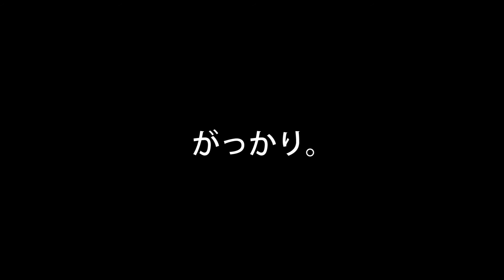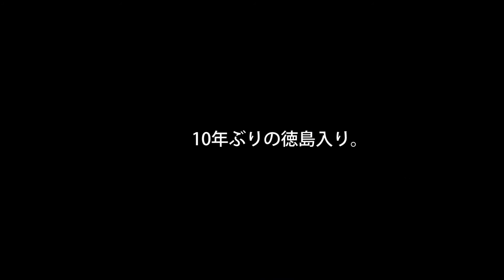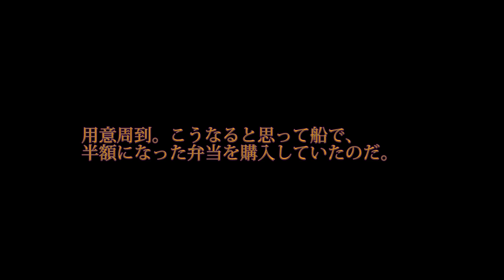kawasaki Z1 で4000㌔旅をすることの5本目（4000 km journey in kawasaki Z1.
Wakayama & Tokushima
Haphazard reckless
テントシェラフコッヘルバーナー、撮影機材を積んで、４０年前のバイクZ1で旅をする。
１９１５７マイルから２１６０８マイル、2012年7.11日－7.28日までの全3,944ｋｍの旅の記録。